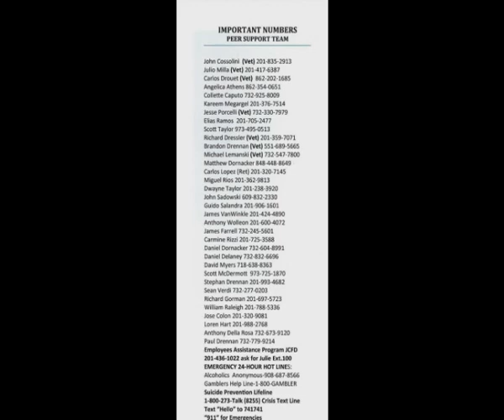JCFD Peer Support Team